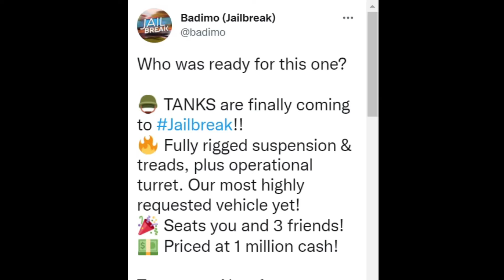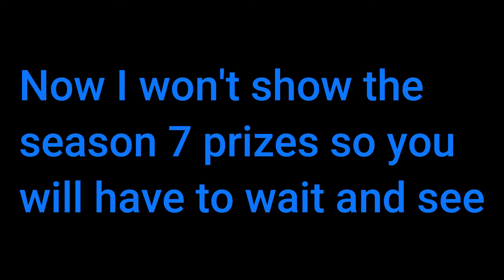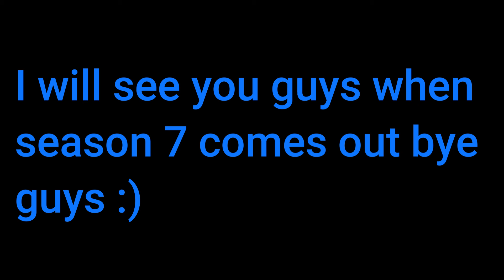Jailbreak season 7 Trailer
Hello gamers I know It will seem like I will not post for this season just how I do for other seasons but now I will try to post as many videos as I can I hope you enjoy this video :)